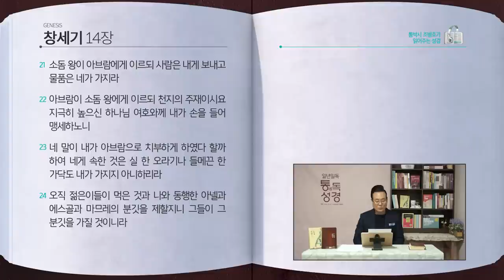[5일] 창세기 12~14장 | 통박사 조병호와 함께 읽는 성경통독